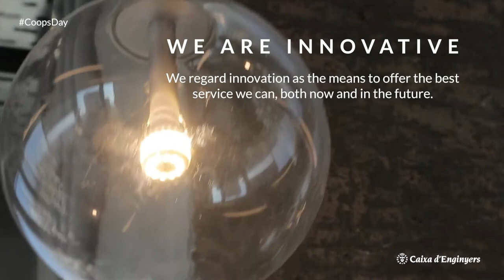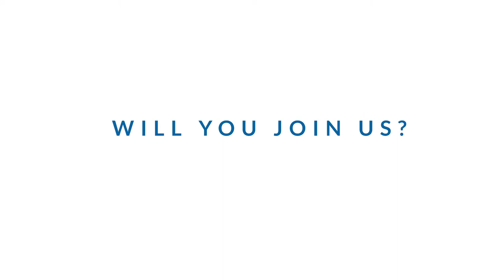International Day of Cooperatives 2018